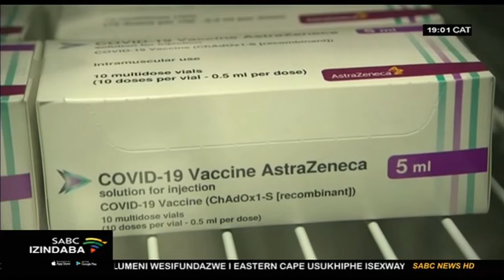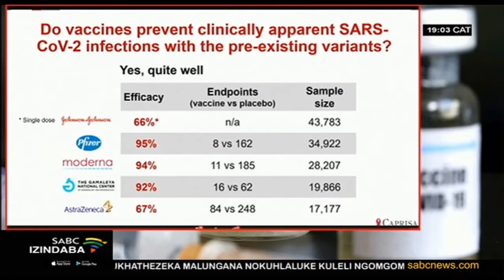Bathi akube khona ophendulayo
Iqembu iATM lithi uMengameli uCyril Ramaphosa noNgqongqoshe wezeMpilo uDokotela uZweli Mkhize abashenxe ezikhundleni zabo. Lokhu kulandela isinqumo sikahulumeni sokumisa umbhidlango wokusabalalisa umgomo weCovid-19 iAstraZeneca. Kanti-ke amanye amaqembu azwakalise indumalo malungana nokungabazeka osekudalekile ngalomgomo.